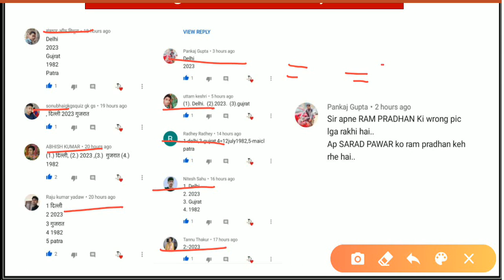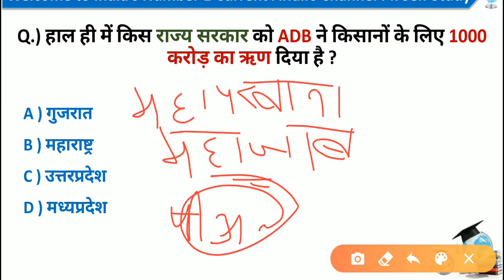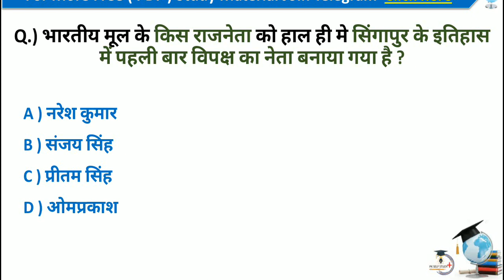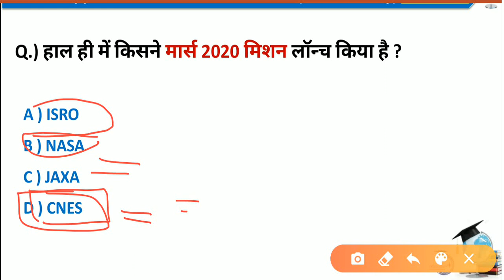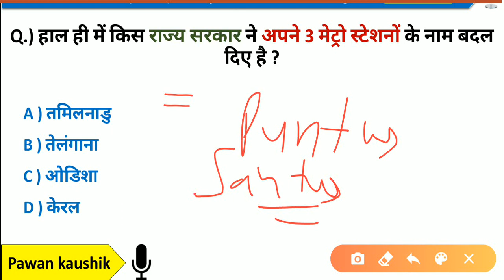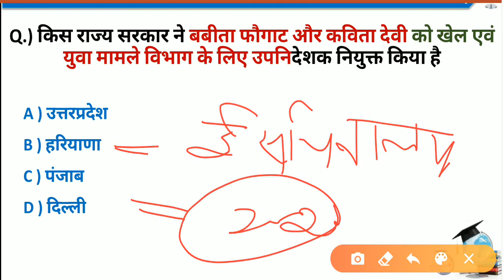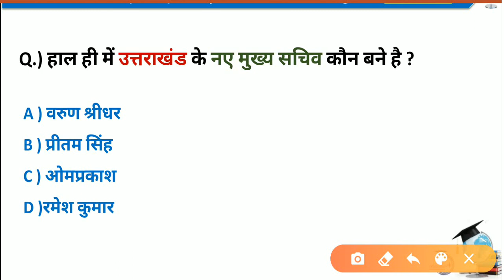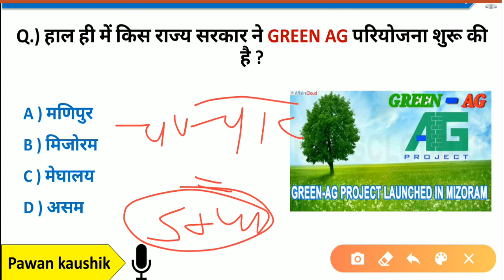3 August 2020 Current Affairs |Current Affairs Today | Daily Current Affairs 2020 | By Pawan kaushik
03 August 2020 Current Affairs | Current Affairs Today | Daily Current Affairs 2020 | By Pawan kaushik

नमस्कार दोस्तो 🙏
मै पवन कौशिक Pk self study पर आपका स्वागत करता हूं ❤️
यदि आप किसी भी एग्जाम की त्यारी कर रहे हो तो आप बिलकुल सही चैनल पर आए हो | में आपको डैली करंट अफेयर्स ओर जीके बिल्कुल फ्री पढ़ाऊंगा | आजकल You Tube पर चैनल बहुत है | लेकिन सही मार्गदर्शन में त्यारी बहुत कम करवाते हैं | आप भीड़ का हिस्सा ना बने कुछ अलग पढ़े तभी आपका सिलेक्शन होगा क्योंकि आजकल पहले से बहुत ज्यादा कम्पटीशन  हो गया है |  सरकारी नोकरी लगना आसान नही रहा | ये सब आप जानते है | 🙏